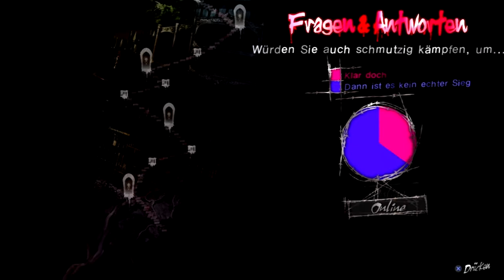Let's Play Catherine #17 [Deutsch] [HD+] - Der Eisberg und ein Anruf...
Und schlussendlich ist auch der Berg keine Herausforderung für uns!
Zudem ruft mich mitten in der Aufnahme ein Freunde an.

«CATHERINE»
Ein Puzzle,Horror,Aktion Spiel von Atlus (2012).

Catherine Let´s Play Part 17 (Gameplay&Kommentiert) Let´s Play, Live kommentiert.